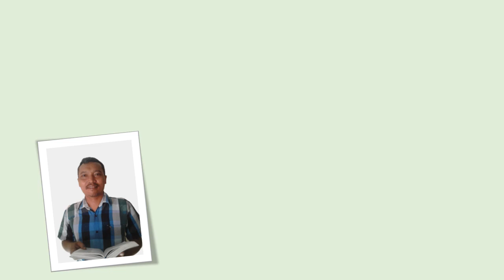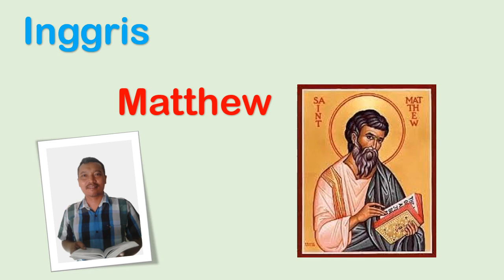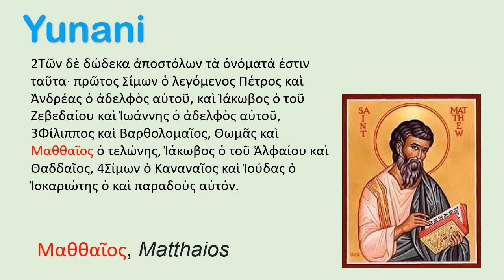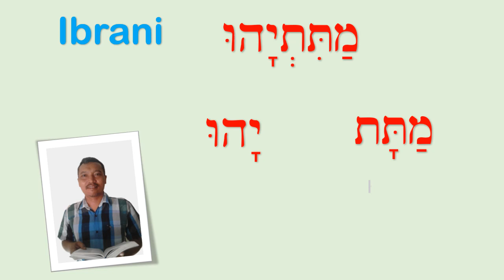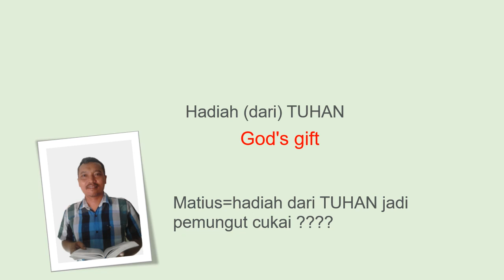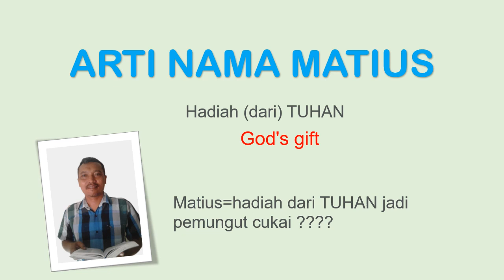ARTI NAMA MATIUS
Nama Matius tidak asing bagi orang Kristen, tapi mungkin hanya sedikit yang tahu arti nama Matius. Pada video ini saya telusuri arti nama Matius dari bahasa Yunani dan tentu saja Ibrani. Semoga menambah pengetahuan kita bersama.

Belajar Ibrani
Bahasa Ibrani